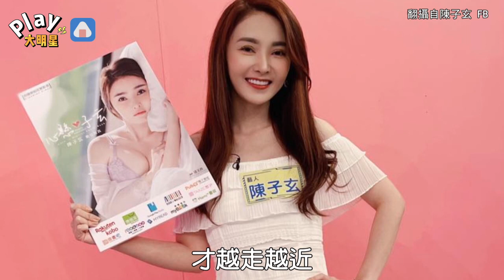陳子玄離婚後認了有新歡 「大8歲沒差距」連兒子都喊我愛你～